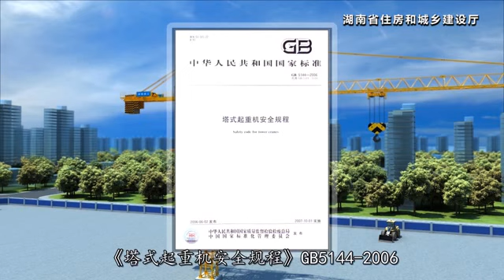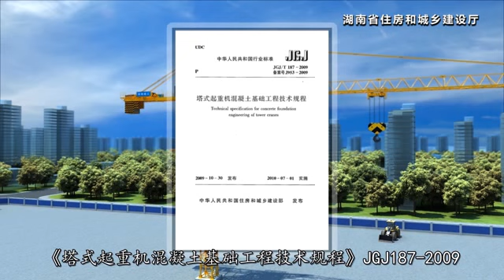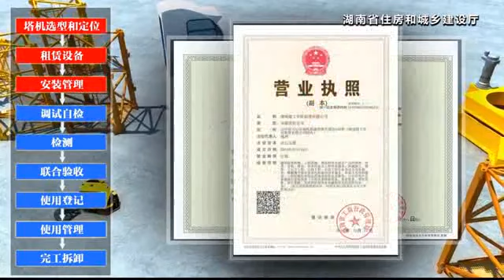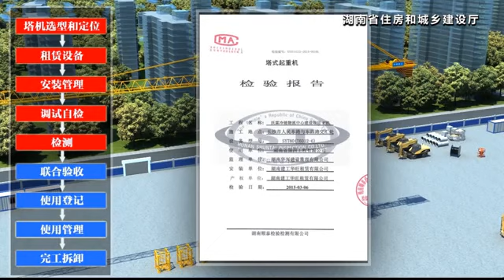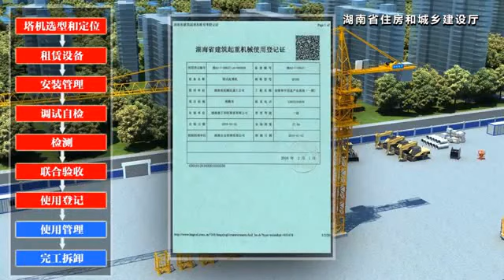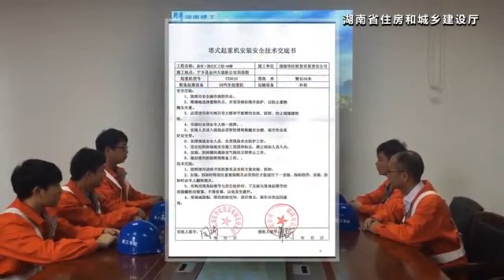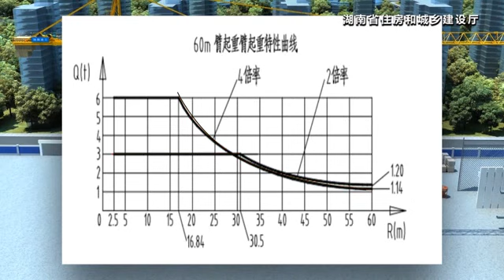13塔式起重机 recv